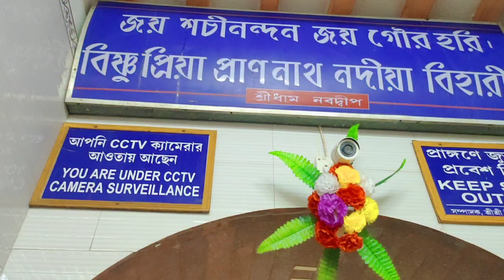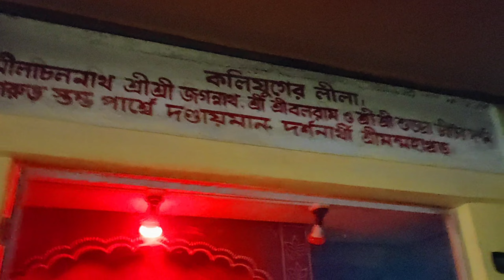নবদ্বীপ ভ্রমণ || মহাপ্রভুর জন্মস্থান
এই ভিডিওর মাধ্যমে আমি আপনাদের নবদ্বীপের এর দর্শনীয় স্থান গুলি দেখানোর চেষ্টা করেছি ।
 There are Radha Madhav, Sri Nrisimha Devji and Chaithanya Prabhu Museum inside the CHANDRODAYA mandir
Nabadwip Dham is the perfect weekend destination from Kolkata. It's well connected from Howrah and Sealdah both railway station.
In this video i am try to my best. to see top 7 best tample in nabadwip. watch the till end
 MY MAYAPUR TRAVEL GUIDE VLOG 2022 :-

If you enjoy this video do your lovely support